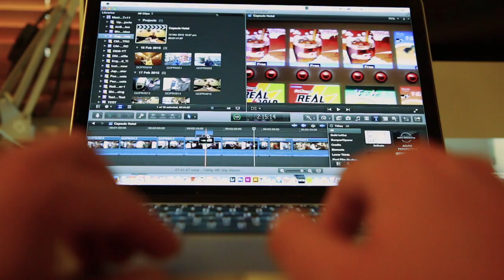'Ultimate Traveller' Video Competition 2015 | Cover-More Travel Insurance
The 'Ultimate Traveller' video competition. Create a video (approx. 2 minutes long) showing you on a selfie adventure.

$10,000 Holiday of your choice to win including $2,000 spending money, a GoPro and selfie stick! 5x runner up GoPro camera prizes.
Also 10x GoPro cameras to win, no video required!!

We want to see you living your adventure in your hometown or overseas as a ‘Selfie Traveller’. Maybe it’s you heading to work, your favourite coffee shop, a day trip adventure or maybe it’s jumping on a boat or plane to an amazing destination.

Whatever it is, we want to see you in action presenting your adventure.

Good luck and get sharing!!